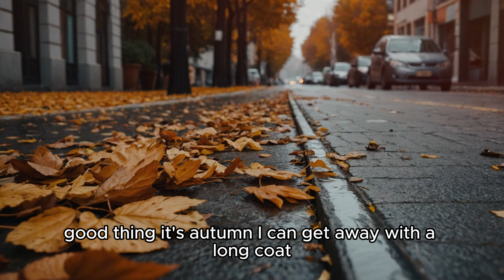After disguising herself as a beggar woman, the rich man's daughter decided to follow her husband...